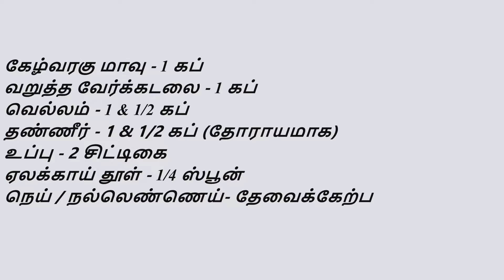protein ladoo/Simili/Chimili recipe/Ragi ladoo/Healthy ladoo/Ladoo recipes/Indian Sweet recipes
chimili
INGREDIENTS:
Ragi flour - 1 cup
Roasted peanut - 1 cup
Jaggery - 1 & 1/2 cup
Water - 1 & 1/2 cup (approx)
Salt - 2 pinch
Cardamom powder - 1/4 spoon
Ghee / Sesame oil - as required

சிமிலி
தேவையான பொருள்கள்:
கேழ்வரகு மாவு - 1 கப்
வறுத்த வேர்க்கடலை - 1 கப்
வெல்லம் - 1 & 1/2 கப்
தண்ணீர் - 1 & 1/2 கப் (தோராயமாக)
உப்பு - 2 சிட்டிகை
ஏலக்காய் தூள் - 1/4 ஸ்பூன்
நெய் / நல்லெண்ணெய் - தேவைக்கேற்ப